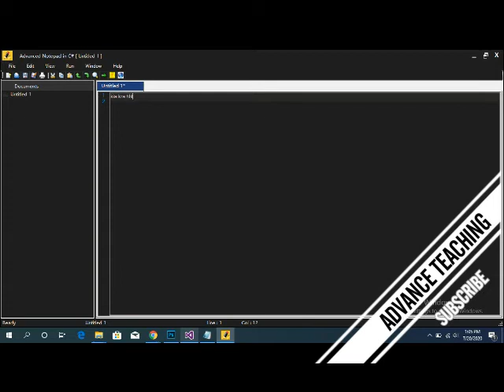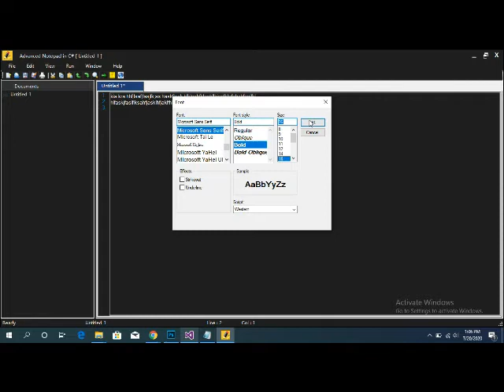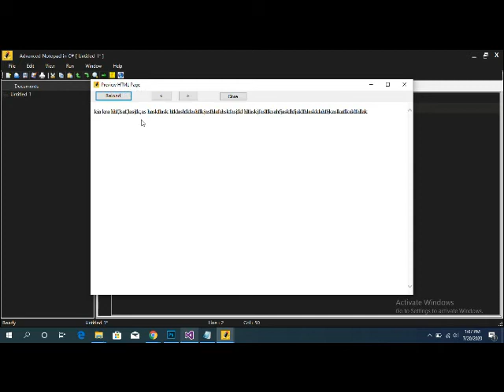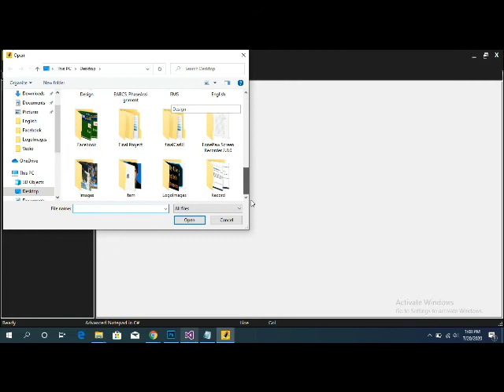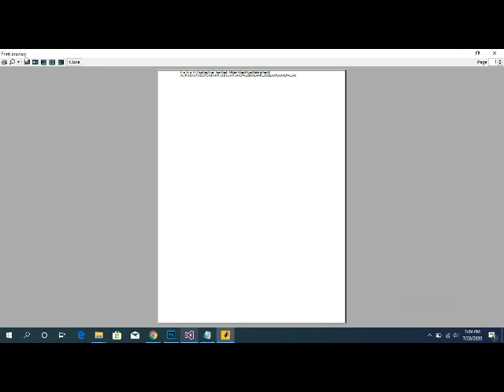Advanced Notepad Project in C# (CSharp)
In this Video i will show you advanced notepad project in c#

If You want this Project with Source Code then Send Us email in comment Section...

Thanks .